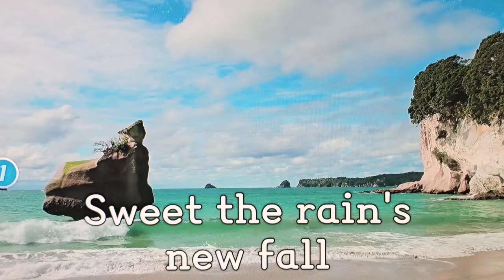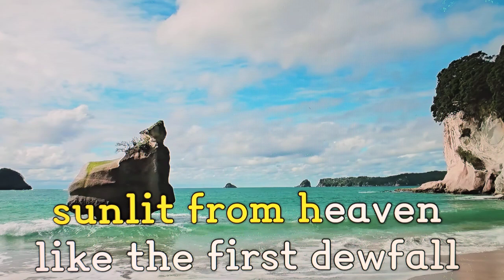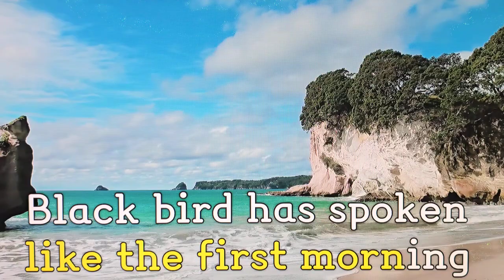🌅Morning has Broken🌄 朝が明けました🌄아침이 밝았어요/전광용 Alto Saxo🎷Coveredby 팝송/ Stebens